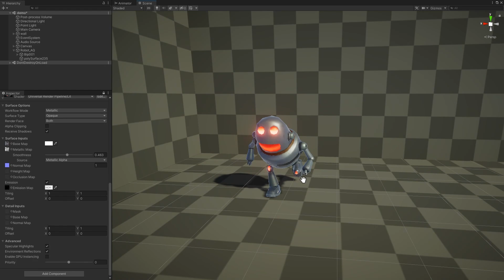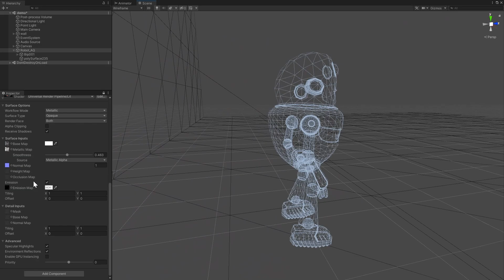3D Model - Cute Robot - Downloadable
This is a cute robot 3D model created in Maya. It contains 4 animations
1 material with 2048 * 2048 textures.
Triangles: 32.7k Vertices: 17k

(Viewer Setting above are just a preview and may vary drastically depending on your lighting and shading setup on the final application)